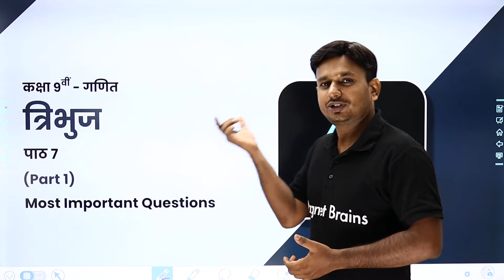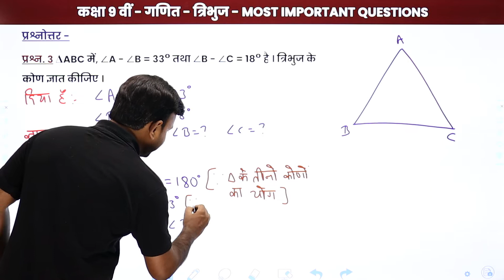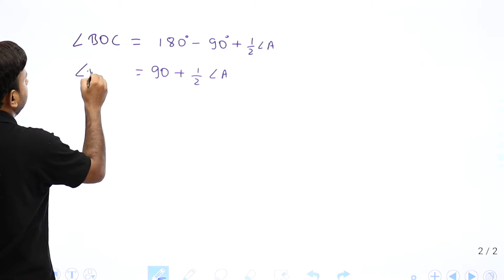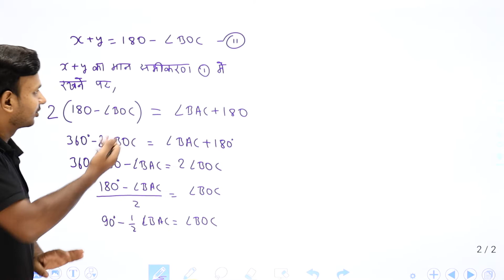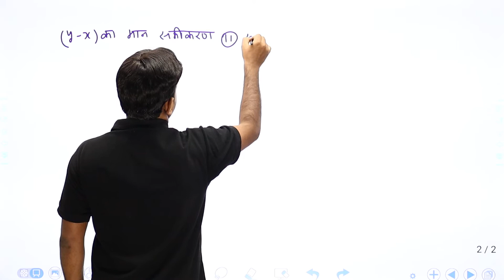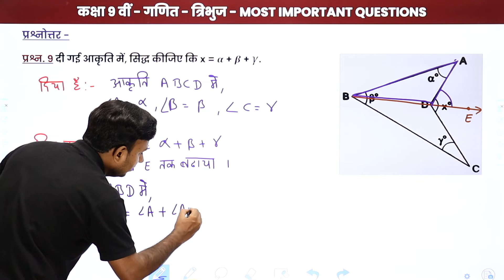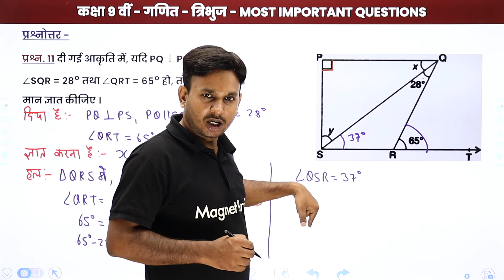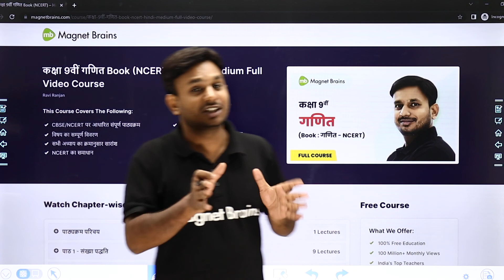Triangles - Most Important Question (Part 1) | Class 9 Maths Chapter 7 in Hindi | Up/Bihar Board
✔️ Class: 9th
✔️ Subject: Maths / गणित (Hindi Medium) - UP Board/Bihar Board
✔️ Chapter: Triangles / त्रिभुज /Tribhuj (Chapter 7)
✔️ Topic Name: Triangles - Most Important Question / "त्रिभुज"- महत्वपूर्ण प्रश्न/ Tribhuj - Mahatvpurn Prashn (Part 1)
✔️ Topics Covered In This Video (By Ravi Sir): In this video "Class 9 Maths Chapter 6", Most Important Questions/महत्वपूर्ण प्रश्न/Mahatvpurn Prashn of the chapter Lines and Angles /रेखाएँ और कोण/Rekhaye Aur Kon have been discussed.
00:00 त्रिभुज इंट्रोडक्शन: महत्वपूर्ण प्रश्न / Tribhuj Introduction: Mahatvpurn Prashn (Part 1)
01:51 प्रश्न - 1 से 12: प्रश्नोत्तर: पाठ 7 / Prashn - 1 se 12: Prashnottar: Paath 7